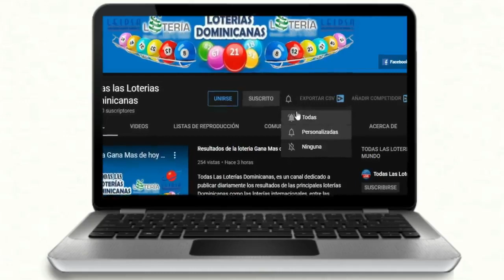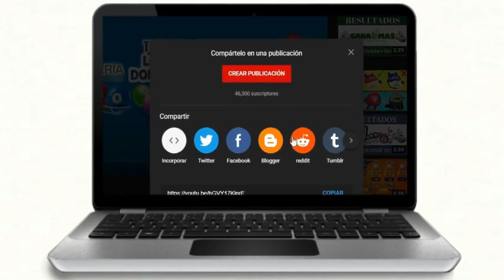Lotería Anguilla Lottery 12 PM Resultados de hoy 29 de Octubre